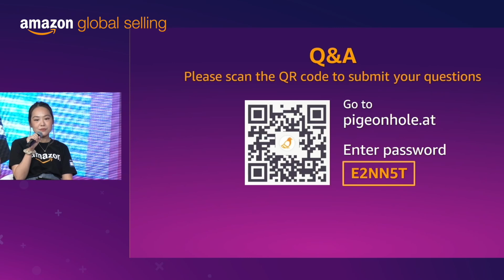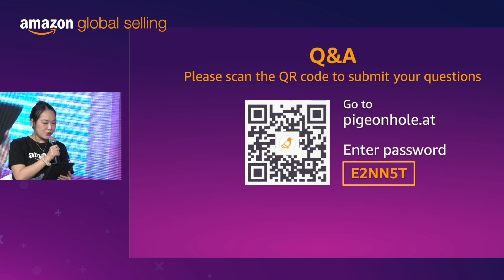Customer Obsession: Building a thriving community of loyal fans and satisfied customers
🟣 SEE ALL SELLER SUMMIT PRESENTATIONS:

0:00 Introduction
0:54 Sharing about reporter & editor journey
1:59 Skills & life lessons as a reporter & editor
3:00 Want to be an entrepreneur growing up
4:11 Sharing about entrepreneurship
7:26 Products or businesses prior to success
12:47 Most memorable product review
19:40 Negative customer feedback
23:37 About the KeaCommunity
26:10 Growing the KeaCommunity
27:40 KeaBabies' social media channels
31:53 Debbie's social media channels
35:40 Q&A

🚀  START SELLING ON AMAZON.COM:

Facebook Community Group

Amazon helps businesses and entrepreneurs reach millions of customers in Singapore, giving the smallest of businesses the opportunity to compete next to the biggest household brands in our store.

🎤 PANELISTS:
Debbie Cai
Ivan Ong
Natalie Ng

🎨 EDITORS:
Casey Liaw
The Kingsmen Experience

👏 SPECIAL THANKS:
Benjamin Lee
Thu Nguyen
Anna Nguyen
Serene Leow